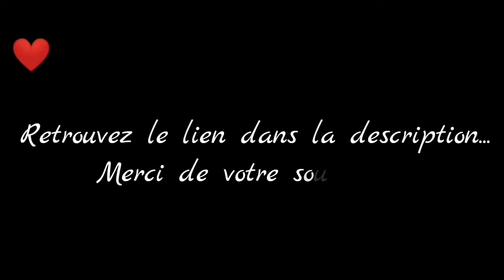James Oswald-Descieux - Chapitre 3 - Partie 5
Vidéo de captures du jeu Is It Love ? James